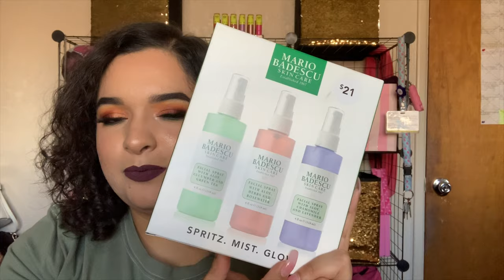Clothes & Makeup Shopping Haul!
This was filmed on September 22, 2019.

I'm still on the lookout for versatile fall/winter clothing pieces! Thinking about doing a shopping vlog with my friend :) Would you want to see some vlogging?
I couldn't resist buying some palettes lol
The Youtuber that inspired me to buy the Profusion palette was Allie Glines, below is the link to the video I watched:

I'd love for you to keep hanging out with me!